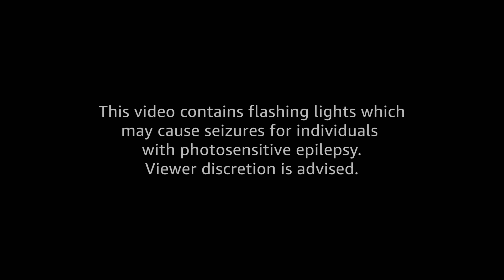A-Train - Faster (Official Music Video)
"Faster than the speed of light, watching as your dreams take flight.
I think I should stand and fight, then disappear into the night.”

Listen to “Faster” streaming now on Voughtify.

About Vought International:
Today’s Heroes
Tomorrow’s future.

Performed by: A-Train & Aimée Proal

Follow @TheBoysTV on Twitter, Facebook and Instagram.
“The Boys” Seasons 1 and 2 are now streaming on Prime Video.